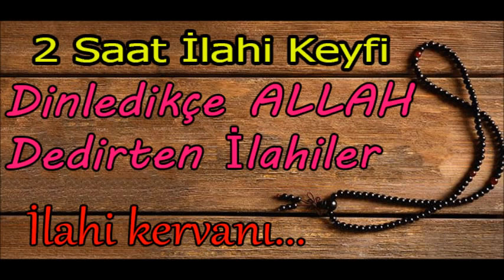En Güzel İlahiler🌹Dinledikçe Allah Dedirten İlahiler🌹Karışık Yeni İlahiler 2020 - İlahi Dinle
🌹En Güzel İlahiler 🌹Dinledikçe Allah Dedirten İlahiler 🌹 Karışık İlahiler 🌹 İlahi Dinle 🌹

İlahilerimizi beğendiyseniz "BEĞEN" butonuna basınız lütfen. İlahiler ile ilgili "YORUM" yani görüşlerinizi bırakırsanız İlahilerimizi daha fazla kitleye ulaşım sağlıyacaktır.

"İyi İnsan Olmak İçin Dinimizi İyi Yaşamak Ve Bilmek Gerekir."

ilahi kervanı,
ilahi dinle,
ilahiler dinle,
yeni ilahiler,
karışık ilahiler,
en sevilen ilahiler,
seçme ilahiler,
2020 ilahileri,
2020 ilahi dinle,
güzel ilahi,
yeni ilahi,
güzel ilahi dinle,
en güzel ilahileri dinle 2020,
2020 güzel ilahileri dinle,
güzel ilahiler 2020,
karışık ilahiler,
2020 ilahileri dinle,
karışık güzel ilahiler,